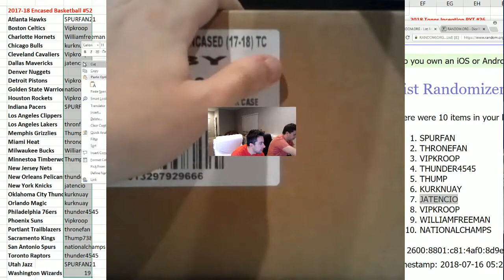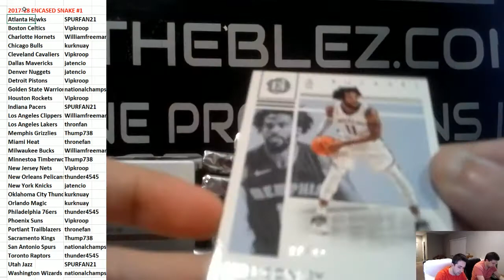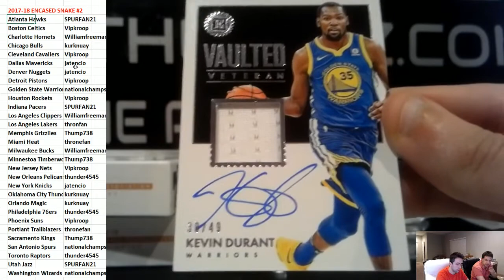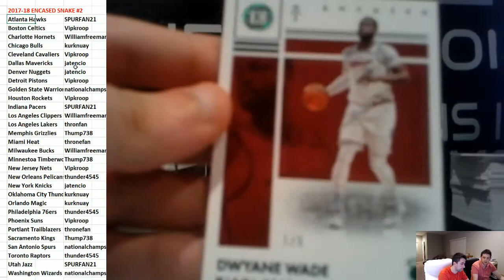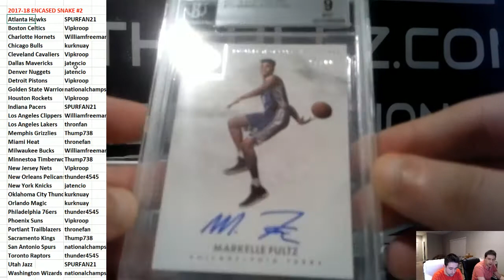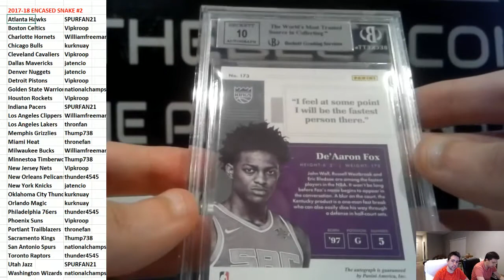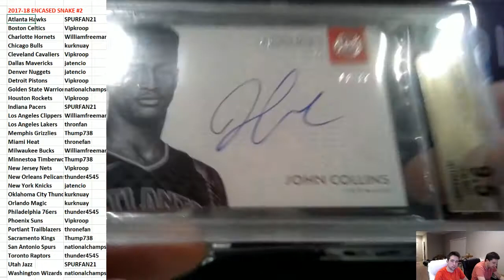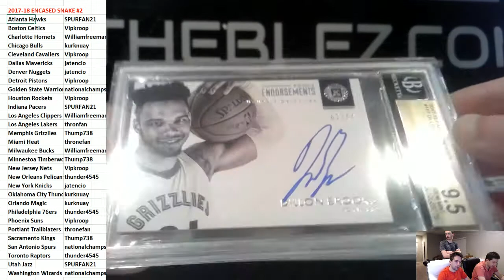2017-18 Panini Encased Basketball Snake Draft #2